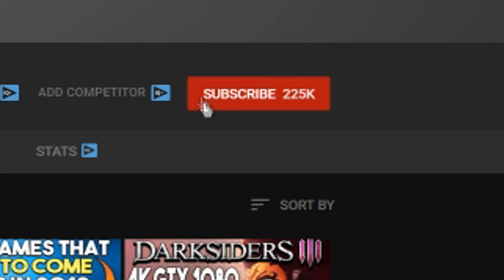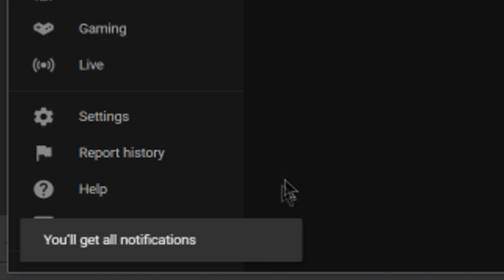Get a Free Game on Steam Right Now and Free Weekends on Steam + FFXII Gets a Big Update